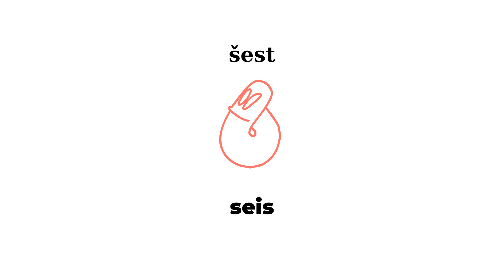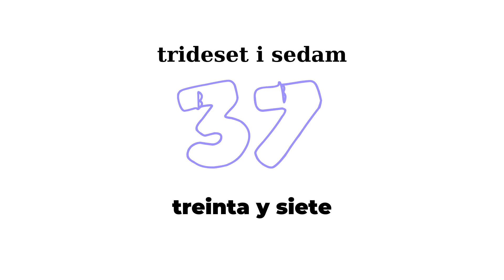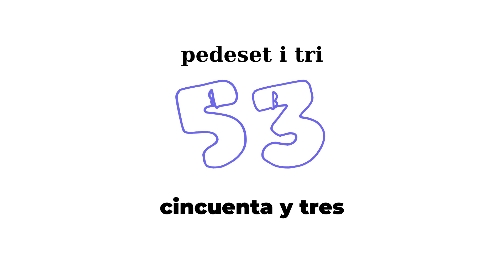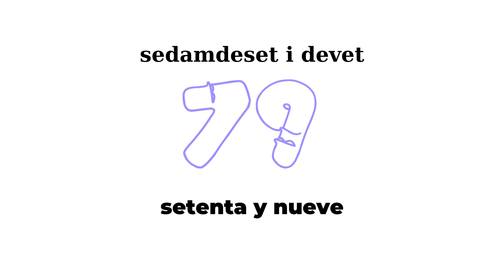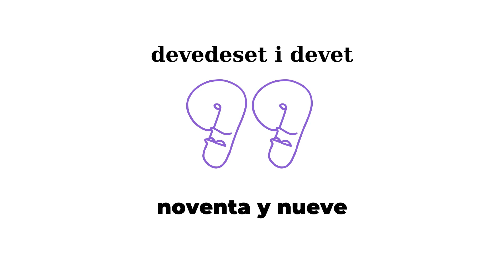Brojevi na španjolskom